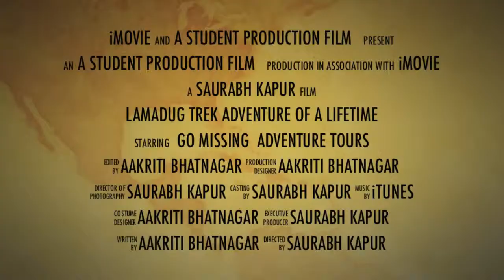Lamadug Trek - GoMissing Expeditions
A video of the Lamadug trek made by one of our awesome customers. Thanks Aakriti for the lovely video